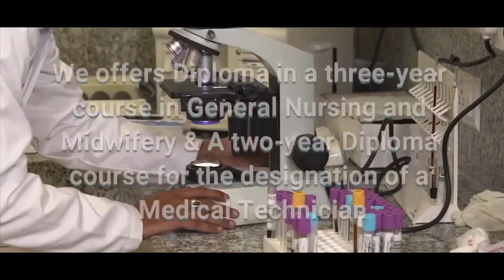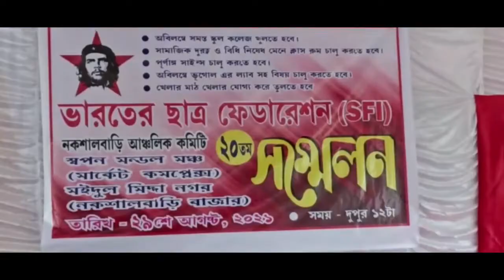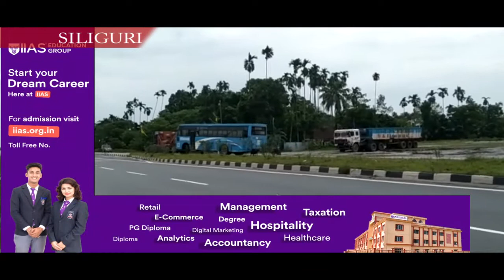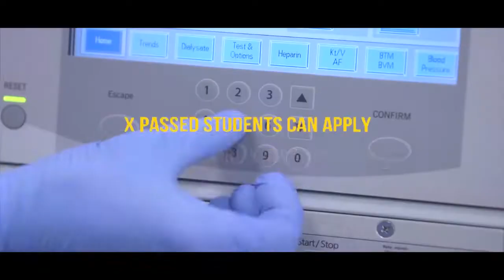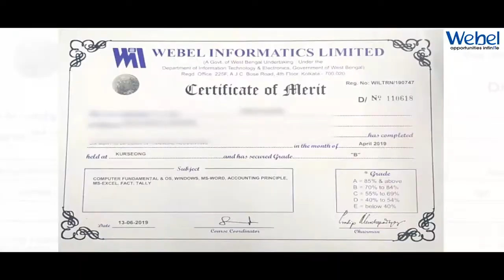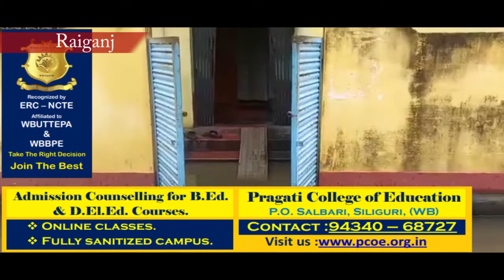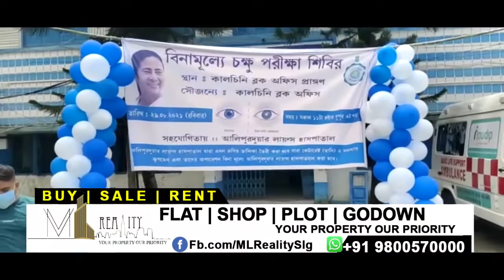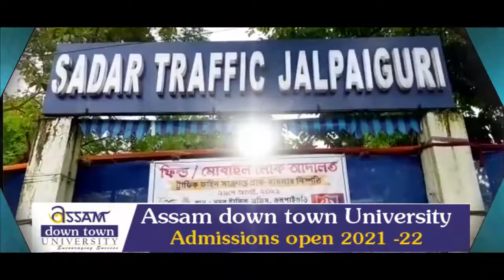Bengali News | Evening | 29th August 2021 | North Bengal & Sikkim News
Bengali News | Evening | 29th August 2021

1. অসামের প্রাত্তন বিধায়কের পরিবারের সঙ্গে দেখা করতে শিলিগুড়িতে  অসামের মুখ্যমন্ত্রী হেমন্ত বিশ্ব শর্মা।

2. কর্তব্যরত  অবস্থাতে নিজের সার্ভিস রিভলবার থেকে গুলি করে আত্মঘাতী হলেন সেবক ফাঁড়ির এস আই সুদিপ ছেত্রী ।

3.বেদানগছে এক সিভিক ভলান্টিয়ারকে কুপিয়ে খুন। এই ঘটনায় ব্যাপক চাঞ্চল্য